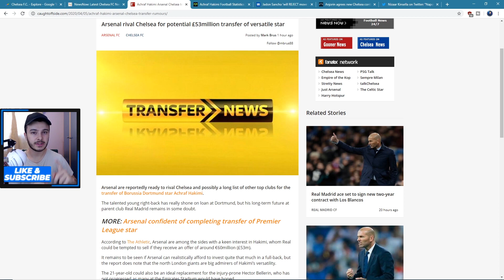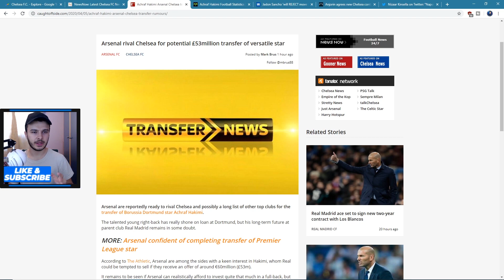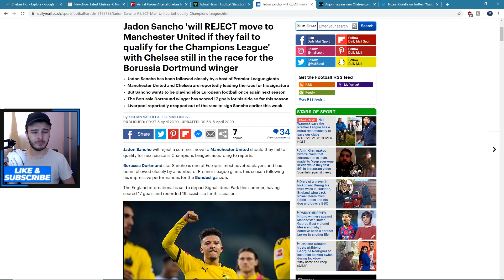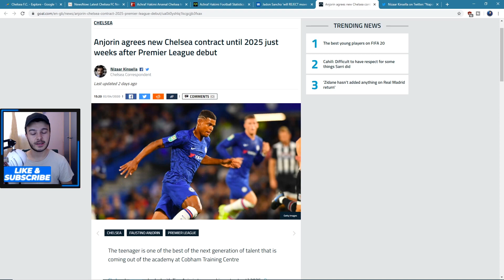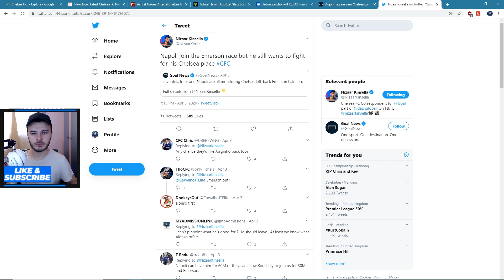Jadon Sancho REJECTS Manchester United! Hakimi TO ARSENAL? Emerson to STAY! - Chelsea Transfer News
Today we're covering multiple stories, the main topic being Jadon Sancho to reject Manchester United if they don't qualify for Champions League next season.

Other stories are that Arsenal are in the race to sign Achraf Hakimi, Emerson wants to stay and fight for his place at Chelsea. Anjorin has signed a new long term contract to stay with the Blues until 2025.